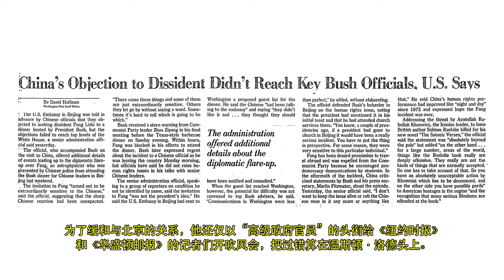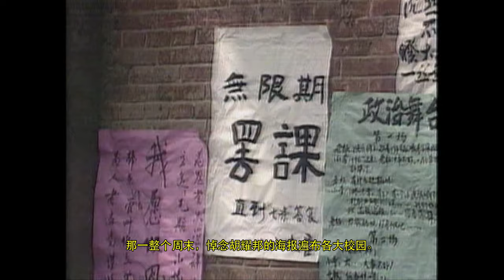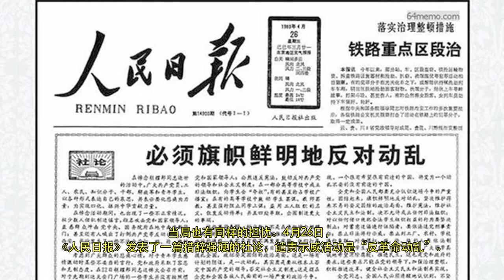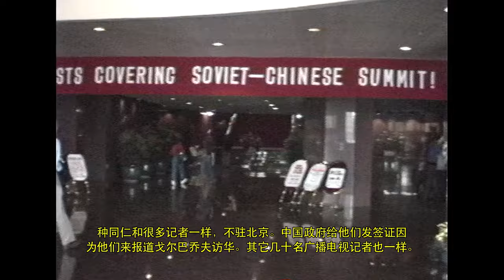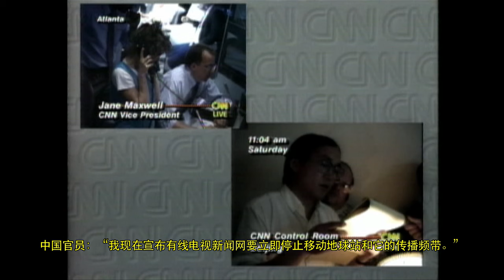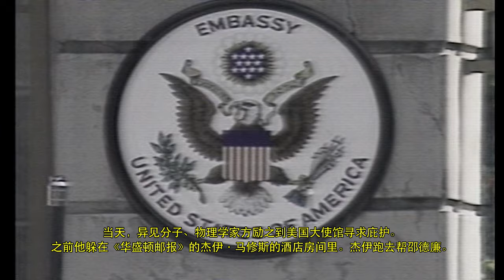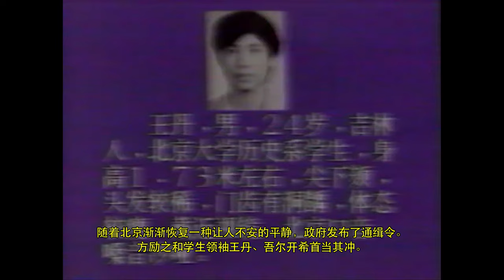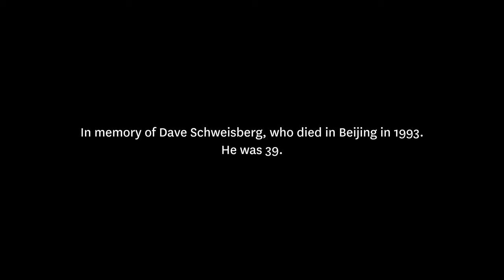Assignment: China - Tiananmen Square (Chinese Subtitles)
This segment in the Assignment: China series focuses on the coverage by American news organizations of the dramatic events in Beijing in 1989. Students marched in cities all over China, but it was the demonstrations in China's symbolic center, Tiananmen Square, that captured the attention and imagination of people worldwide and especially in the United States.

When Hu Yaobang died on April 15, students seized on the opportunity to remember him and to criticize his successors. Chinese leaders were divided on how to handle the protests that ensued. What followed was an extraordinary seven weeks where large numbers of Chinese in dozens of cities marched and demonstrated to express their grievances and to call for change. As the political center of China, most of the world's attention was focused on the protests there.

The American press corps in China had grown since the first journalists arrived with the establishment of diplomatic relations, but it was still relatively small compared to today. Covering China remained (and remains) complicated and difficult. In December 1986, for example, two television crews were detained and had their videotape confiscated as they attempted to cover student demonstrations. This segment of Assignment:China focuses on the stories of journalists who struggled to understand what was happening in Beijing that spring and to help Americans get a sense of the issues and forces at play. We hear from them about the political, cultural, physical, and technological challenges of covering the demonstrations, how they were being seen by the larger society, and the response of the party-state.

The press corps grew as the protests continued, especially as the mid-May Soviet Union-China summit meeting drew near. The upcoming meeting between Mikhail Gorbachev and his Chinese counterparts would be the first meeting between the leaders of the Communist giants in three decades. Gorbachev, of course, had made headlines worldwide with his perestroika (restructuring) and glasnost (openness) reforms.

Assignment: China - Tiananmen Square shows how Gorbachev's arrival and his departure affected the ability of television networks to broadcast news via satellite directly from the square and how reporters used early mobile phones to report from China. But we also learn how essential less-cutting edge technology, such as bicycles, was as well.

For the participants, for the correspondents, and for audiences, an overriding question from April to June 3 was "how will this end?" For many outside China, the ending is most of what is remembered.

The documentary shows how journalists sought to make sense of the party-state's restraint and why the April 26 People's Daily labelling the unrest as "a grave political struggle facing the whole Party and the people of all nationalities" nor the declaration of martial law on May 20 did not end the protests. When the armored personnel carriers and tanks did roll and armed soldiers were sent in, several of the journalists interviewed in Assignment: China were there. We hear how they sought to document the extent of the violence and we learn the story behind the "tank man" image that has come to symbolize the demonstrations and their violent end.
We learn how journalists knew what they reported, but also how their values, expectations, or sources caused them to overemphasize some things and to miss others. And we hear from U.S. Secretary of State James Baker how the immediacy of the coverage meant that the administration needed to react in real time.

Twenty-five years have passed since students and others waved banners calling for greater freedom and official accountability in Tiananmen Square. The patriotism and optimism of the demonstrators and the violence that ended the demonstrations deeply moved people worldwide. Those seven weeks have had a profound influence on what Americans and others think about China. Assignment: China - Tiananmen Square tells how those stories were brought to American audiences.